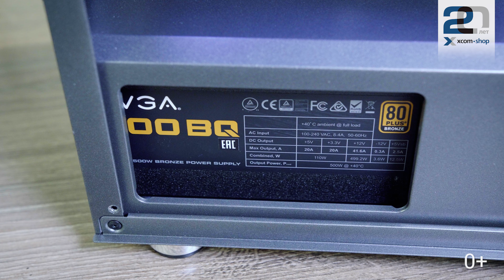EuroCase M10: может ли качественный корпус для ПК быть доступным?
Бытует мнение (и порой, весьма обоснованное!), что на качественный корпус для ПК с подсветкой и стенками из закаленного стекла придется серьезно потратиться. Сегодня мы попробуем опровергнуть это утверждение и представим вашему вниманию новинку от чешской компании EuroCase - модель M10! Крепко сбитый малыш в корпусе mATX обладает всем вышеперечисленным, и стоит при этом всего 3,5 тыс. рублей! Смотрите обзор недорогого корпуса для ПК EuroCase M10 и заказывайте в нашем интернет-магазине:

В этом видео:
00:00 - Вступление
00:32 - Дизайн и материалы Eurocase M10
01:19 - Конструкция и внешние интерфейсы корпуса Eurocase
02:12 - Внутреннее устройство и внутренние габариты Eurocase M10
03:11 - Продуваемость корпуса
03:37 - Удобство кабель-менеджмента и места для накопителей
04:03 - Собранный в корпусе Eurocase компьютер
04:37 - Другие модели корпусов Eurocase